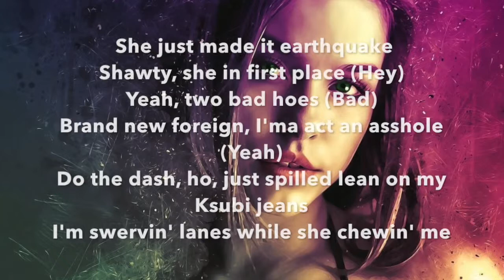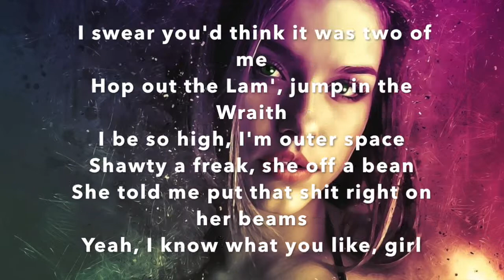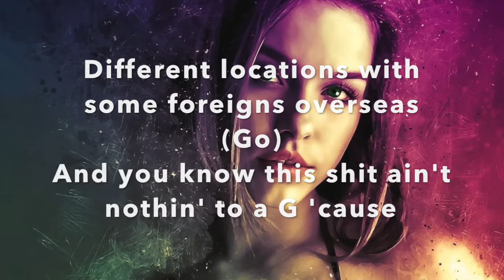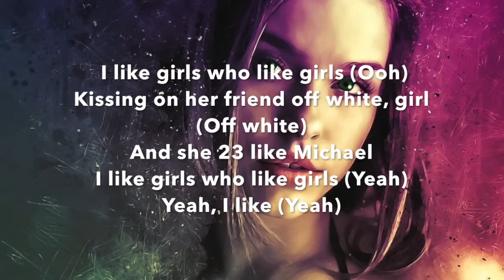Pnb Rock ft Lil Skies - ( I Like Girls Lyrics)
more